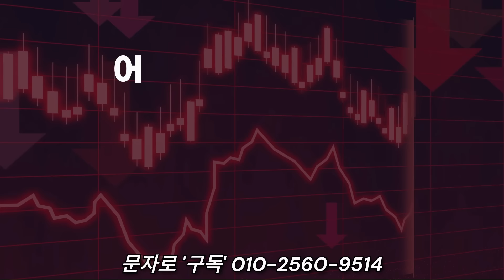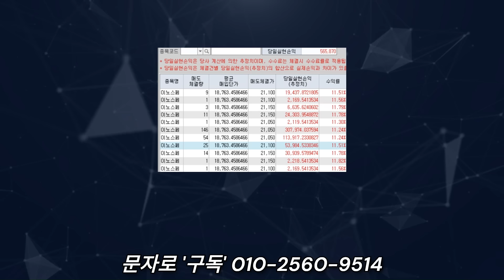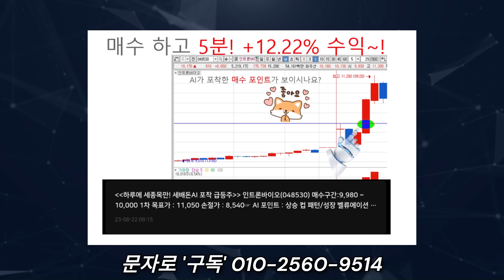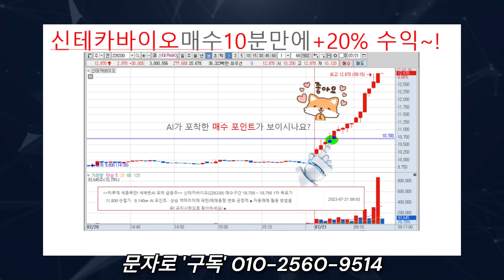이상한 사진 공개한 정청래... 김건희 옆의 남자는 누구???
영상 관련 주식 정보가 궁금하시거나 AI 추천 종목 및 종목 분석 리포트 공유
가 필요하신 분들은 '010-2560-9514' 로 "구독" 이라고 문자 보내주세요.